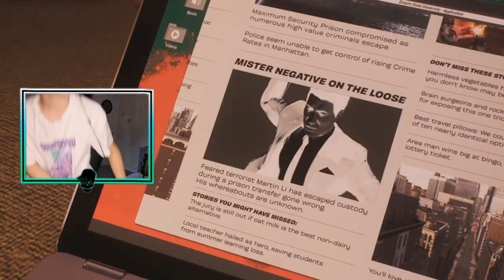Marvel's SPIDERMAN 2 - Part 6 - SCORPION VS KRAVEN!!!!!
*NEW* SPIDERMAN 2 has released and I will be playing the whole game! Join me as I complete the game! Hope you love it!!!

Yeti X Microphone

Sennheiser Headphones